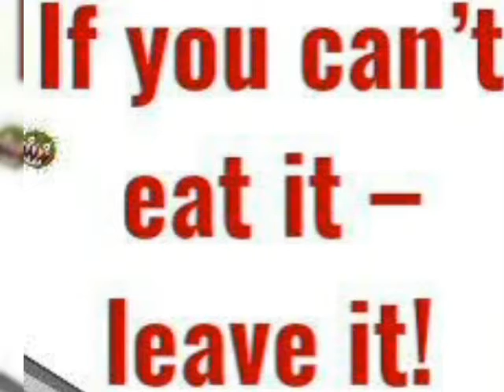World Food Safety Day